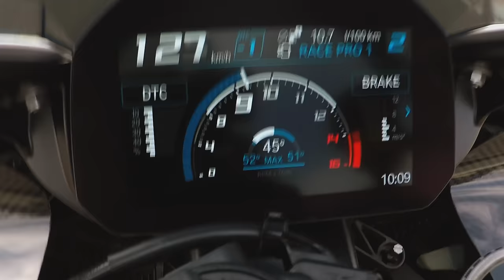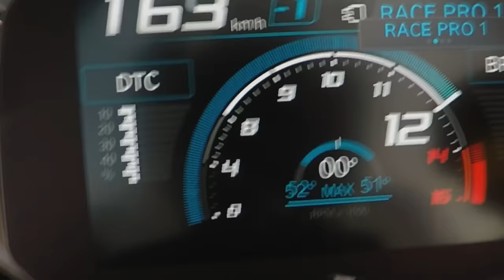The new BMW S 1000 RR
Be ready to level up your riding performance with the new BMW S 1000 RR. 10 years after we have launched the 1st generation of the S 1000 RR, the next generation of the ultimate superbike is waiting for you. Nearly every part of our sports bike was revisited, molded, and perfected to get the best of both worlds: less weight and more power. Get on the grid and set your first pole.
Here are some fun facts: The new S 1000 RR is powered by 152kW (207 PS) and the 4-cylinder engine with new BMW ShiftCam provides you with a maximum torque of 113 Nm and a maximum engine speed of 14.600 rpm. The payload with M Package is just 193,5 kg! We also got some state-of-the-art tech involved with an aluminum bearer swinging arm, Next Generation DDC, cutting-edge ergonomics, a 6,5" TFT Dashboard, new designed LED-headlights, and multi-control on the handlebar. Get all the details and race through all the options Riding the extra mile, going beyond borders, enjoying unexpected detours, seeking opportunities for new experiences. Check it out